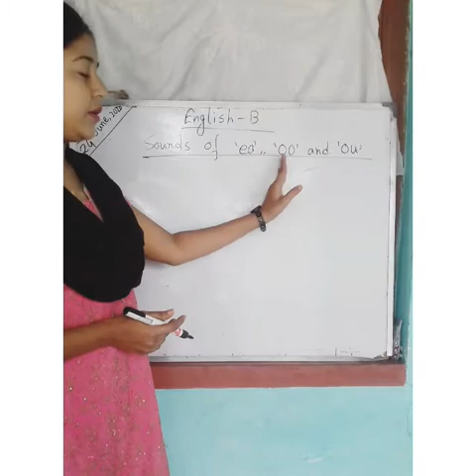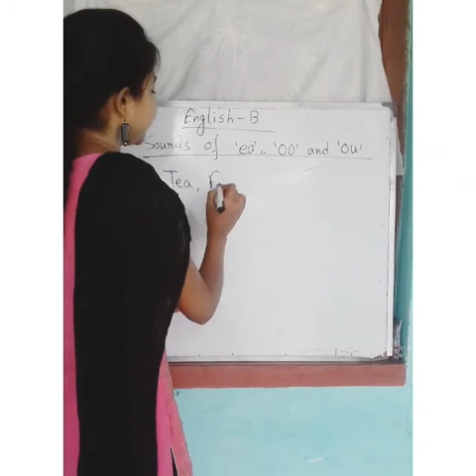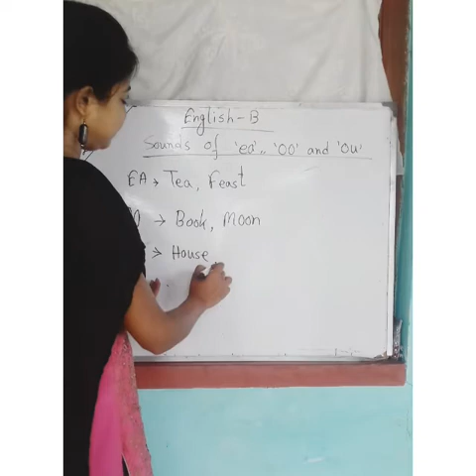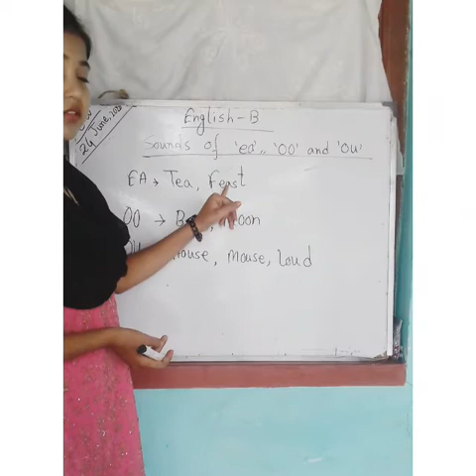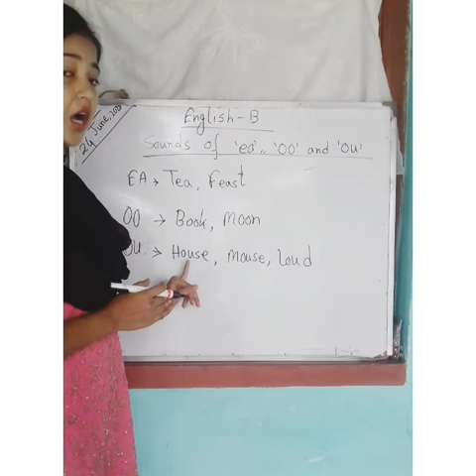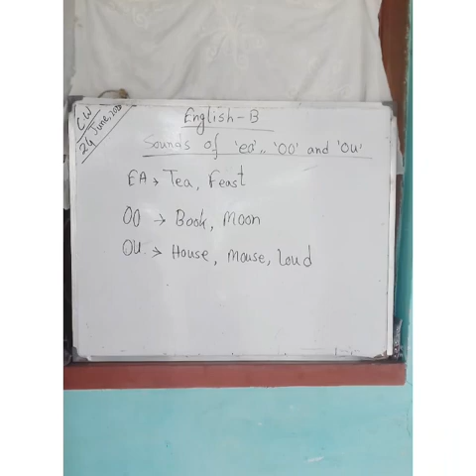English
This chapter is about sounds